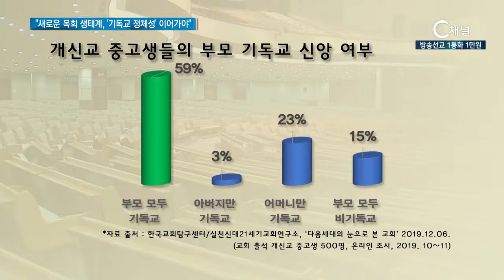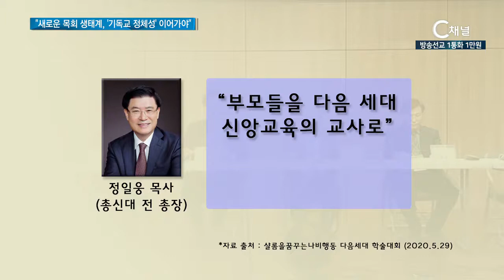“새로운 목회 생태계, ‘기독교 정체성’ 이어가야”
코로나19로 인해 큰 변화가 요구되고 있는 한국교회의 목회 생태계에서는 목회자의 역할보다 평신도의 역할이 좀 더 부각되고 있습니다. 교회가 다음 세대를 다시 세우려면 부모가 신앙 계승에 대한 책임감을 가져야 한다는 제언이 이어집니다.